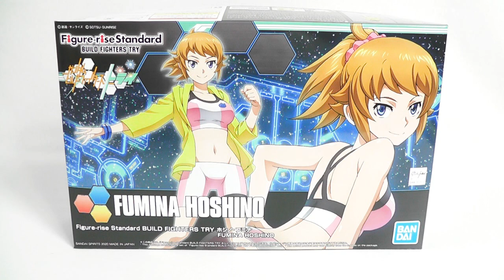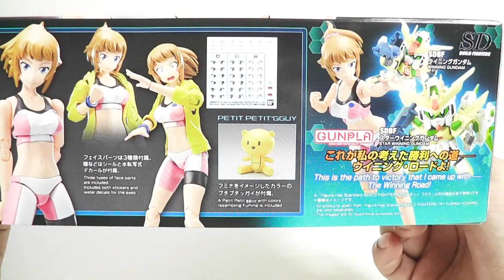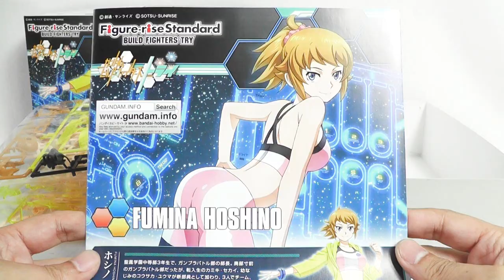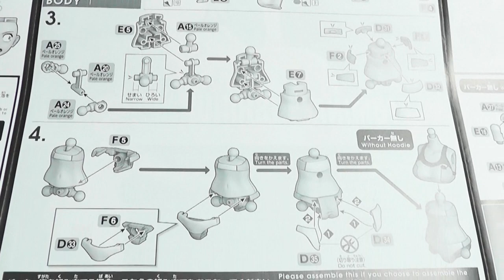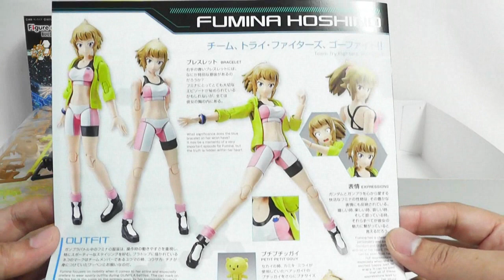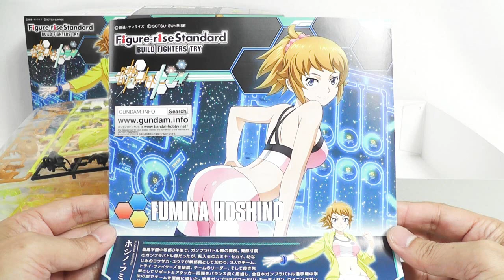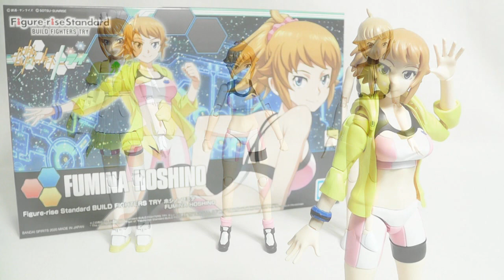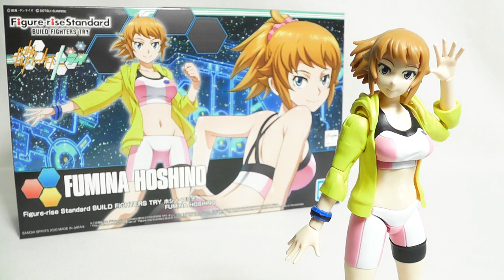《美少女プラモ》ホシノ フミナ Figure-rise Standard《Plastic Model》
バンダイさんから発売されていますFigure-rise Standard「ホシノ フミナ」のご紹介です！
永らくバンダイさんに愛され続けていますホシノ フミナですが、いよいよ美少女キットとしての登場です♪
従前のスーパーとかコマンドとかウイニングとは異なり、女性キャラとしてデザインが一新され、可愛らしさに磨きがかかっています！
パーカーのオンオフや、３種類の表情など、可動の良さも相まって、いろんなシチュエーションで飾れます。
現状、転売価格の高騰が散見されますが、十分にご注意の上で、是非ご購入をされてみてはいかがでしょうか？